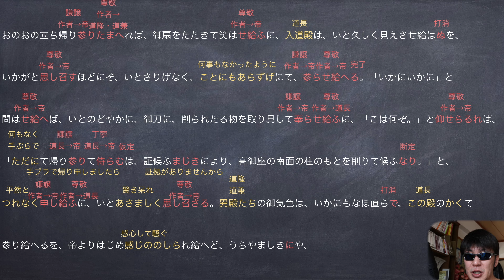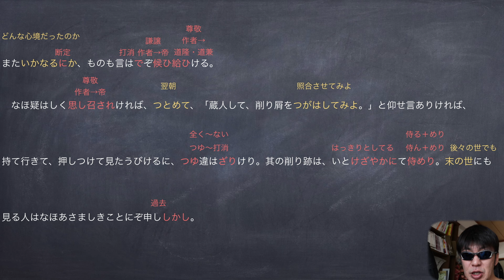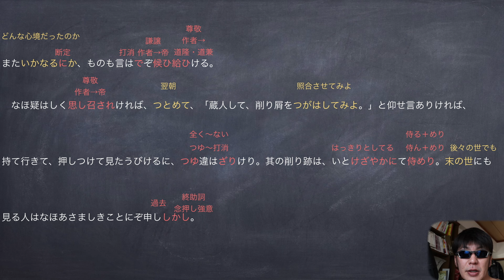JTV定期テスト対策「大鏡」道長の豪胆その２・若き日の道長・肝試し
道長の豪胆の解説後編です。
こちらは、肝試しした際の道長の豪胆さについて触れています。